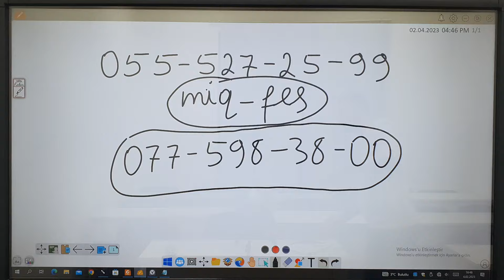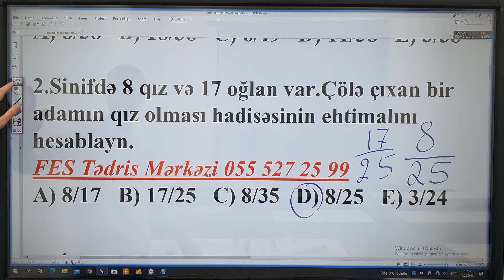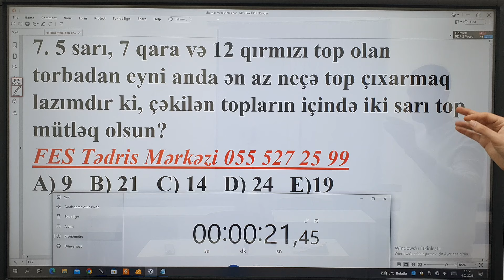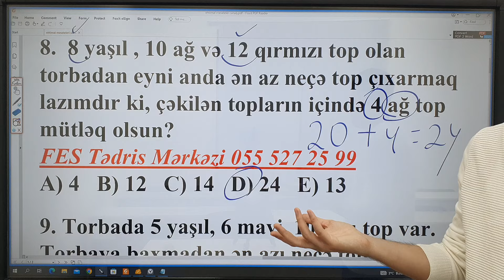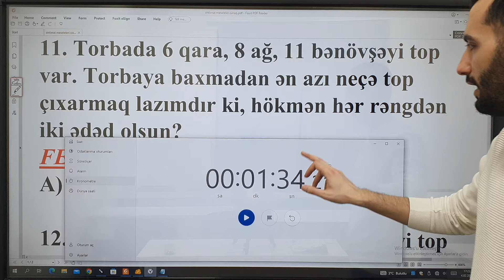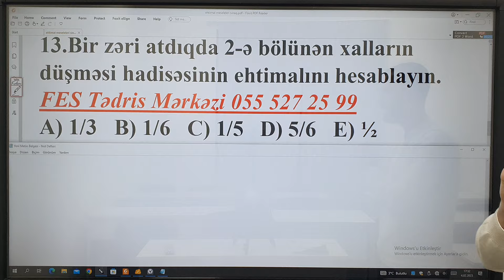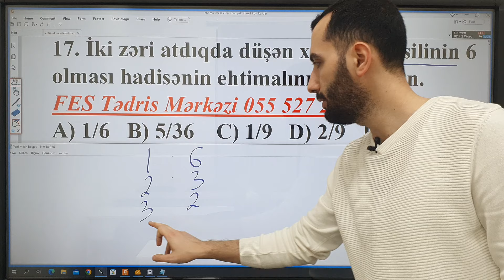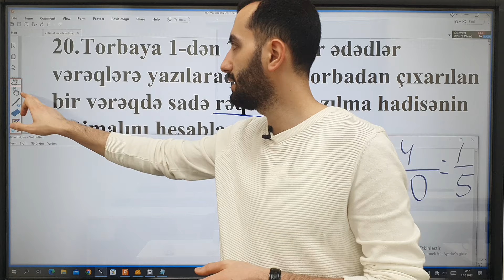EHTİMAL MƏSƏLƏLƏRİ | SERTİFİKASİYA,MİQ | AĞABƏYLİ İSAMƏDDİN